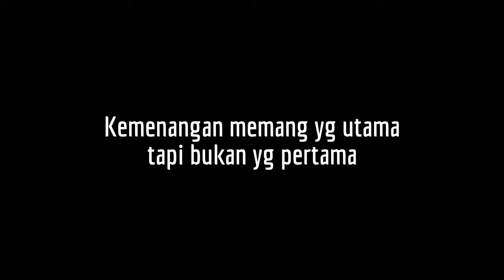Volly Ball Turnament in Kimhae 2, South Korea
Tim Kopok Dari Busan mencoba memenangkan Pertandingan bola volly di Kimhae. Dan hasilnya mereka hanya puas menjadi Runner Up saja,,,, hahhaha